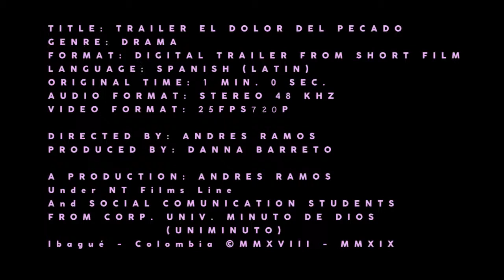TRAILER - El Dolor Del Pecado (Short Film 2019)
El Dolor Del Pecado (The Sin Of Pain) es un cortometraje de Carlos Andrés Ramos y Danna Barreto con la Producción de Anna Olaya y Angie Barreto